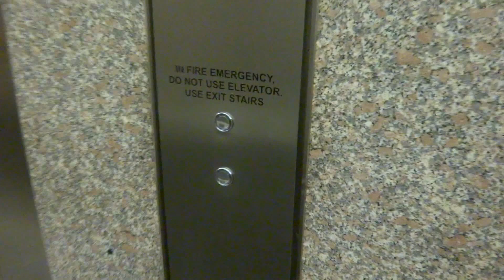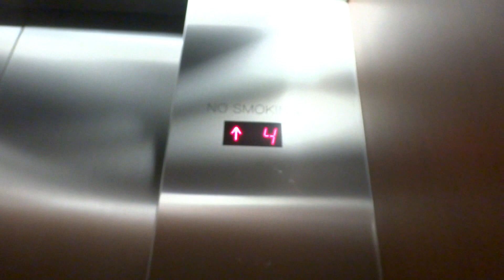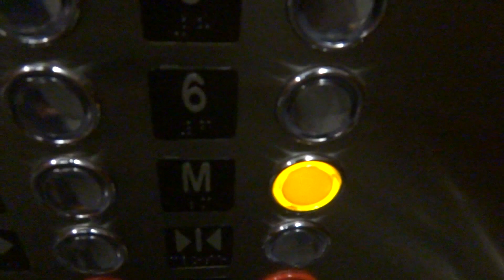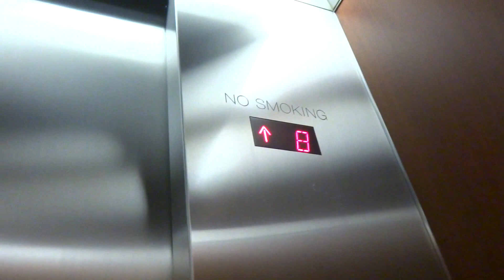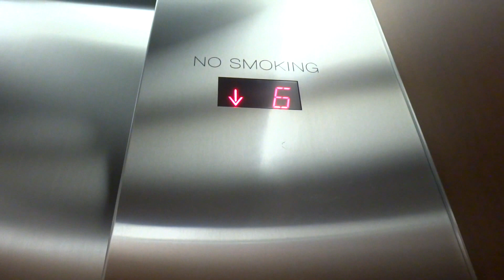Christmas view & elevator ride at 4 Houston Center in Downtown Houston, TX.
Filmed on November 23, 2015: With alexmcferren & sonichedgehogsega11. Just stumbled to Alex & his friend after I first got off one elevator and joined with them. :) These are modernized Schindler 400A's.

Song: O Christmas Tree (Instrumental) by Jingle Punks